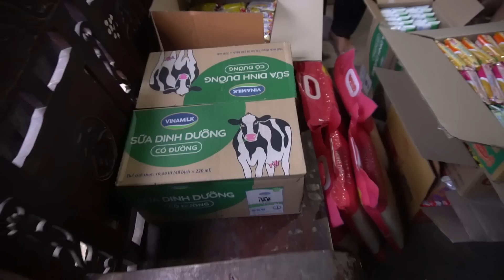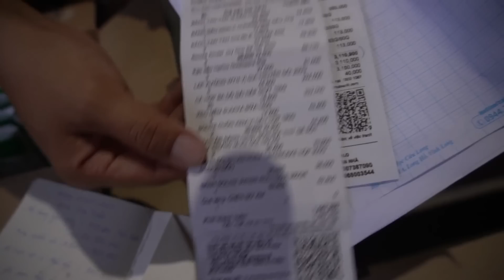Tấm Lòng Yêu Mến của Em Trân dành cho GĐ Chú 5 Hải rất Nhiều Quần Áo và Thực Phẩm Cần Thiết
Chân thành cám ơn tấm lòng nhân ái của em Trân đã có tấm lòng nhân ái giúp gia đình chú 5 Hải tặng rất nhiều quần áo, thực phẩm, vịt con, sữa...
Các bạn xem giao lưu với nhóm:
Fanpage :